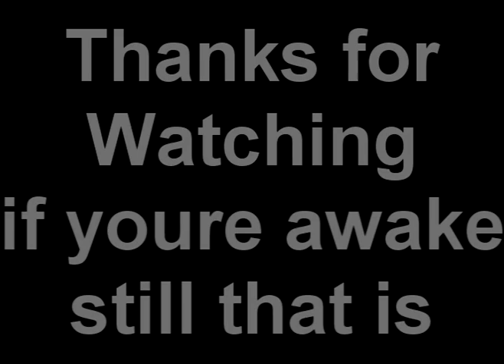Pikes Hunts Volcano Fury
Pikes Hunts episode 12 Volcano Furry

Join Pike in this action packed episode as he faces not 1 not 2 but 5 large creatures in 1 quest

1:53-9:25 Rathalos commonly seen in Temperate Forests and Volcanos Rathalos are large Male fire Wyverns who patrol most of there territory from the air!

9:31-17:49 Uragaan a large theropod herbivore Dinosaur whos diet contains alot of minerals directly from the volcanic rock it also melts rock of its choise directly to its skin and chin for armor and shine!

18:06-26:27 Black Tigrex a large Pseudo Wyvern that is known for savage behavior that hinders its intelligence known for its brute strength and bad flying it only flys or glides when traveling to far locations!

26:47-34:27 Agnaktor a lava liveing heat proof Nothasaur who has the ability to use its body and beak to drill into the ground of pure volcanic rock its body gets covered in armor of lava over time its carnivore that attacks by drilling from the belly of its prey!

35:33-40:40 Steel Uragan Same behavior or the common Uragaan but its diet and choises of metel are difrent its diet causes its body to produce a horrid stnch thats used as a defence!